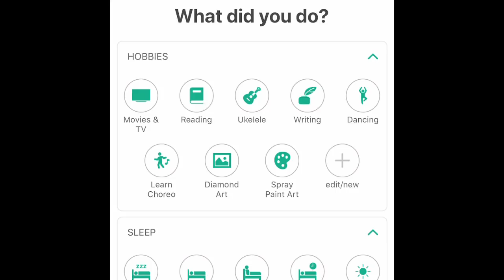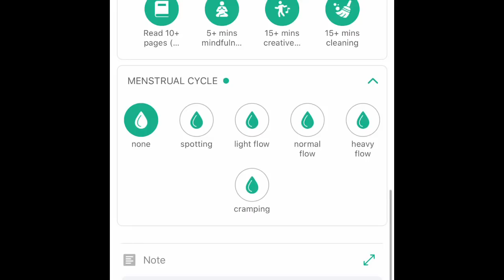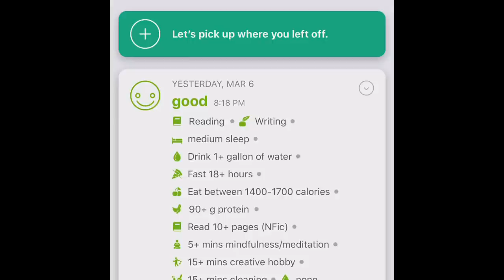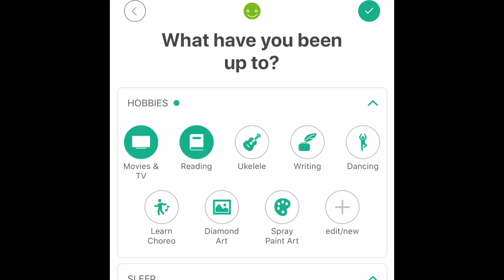So sick and tired of this... | WEIGHT LOSS VLOG | Workout and Diet Diary #17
In this weight loss vlog you get to see a weight loss day in the life of me trying to lose 200 lbs...including the workouts and diet I use to lose weight!

Current Weight: ???

~~~TIMESTAMPS~~~
Welcome – 00:00
Saturday - 00:09
Workout - 06:22
Lunch - 08:56
Dinner - 10:34
Sunday - 14:21
PUPPIES! - 15:28

Any mail can be sent to:
420 S 72nd Ave